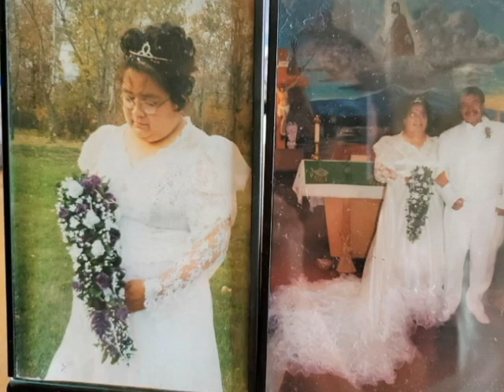Donna Mancheese Houle Memorial Video